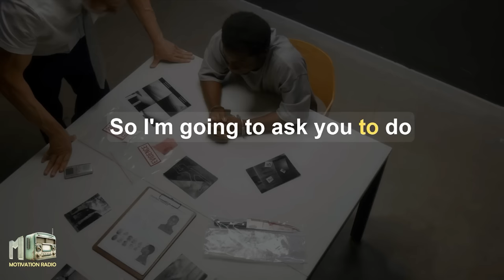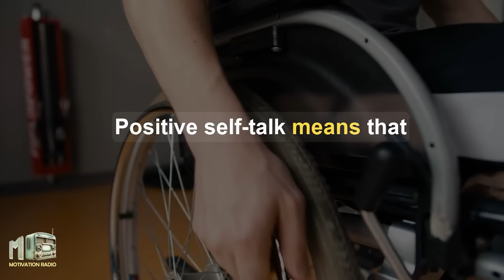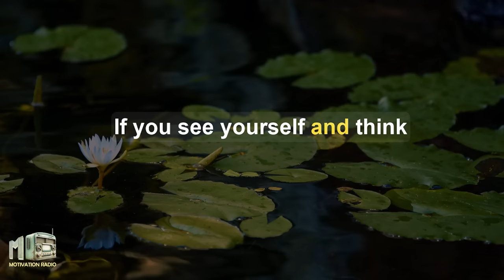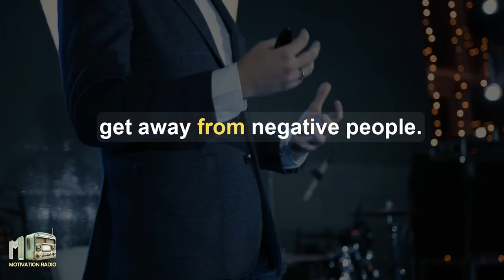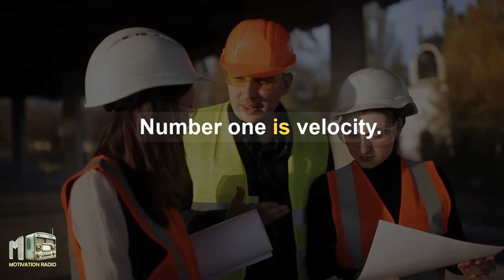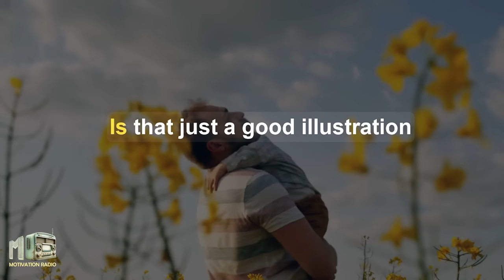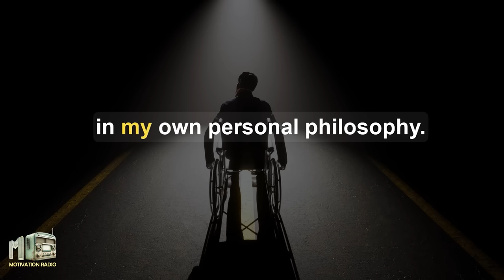ATTITUDE IS EVERYTHING | Change Your Attitude Change Your Life | Best Motivational Video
Welcome to Motivation Radio, where you can explore ways to enhance your life through powerful knowledge and inspiration. In this talk, we have prepared a presentation inspired by the excellence of top speaker Brian Tracy on the power of attitude. We delve deep into how your attitude can be the determining factor in your level of success and achievement in life. All the advice and analysis are crafted to help you gain a deeper understanding of the significance of attitude and how it can transform every aspect of your life. If you want to learn how to harness a positive attitude to reach your goals and succeed in your career and life, then this video is an excellent learning resource.